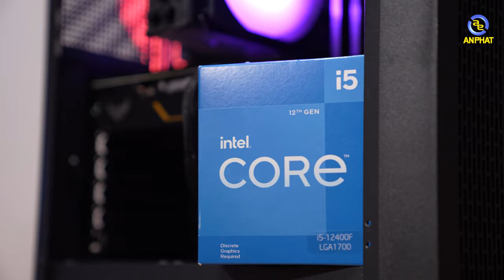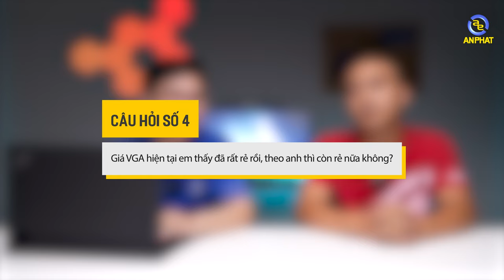Hỏi đáp #8: Có nên tin những thông số đo đạc trên mạng và ra kết luận vội vàng | An Phát Computer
0:00 Giới thiệu
0:11 Nguồn nóng quá có ảnh hưởng gì không ?
1:51 Chỉ số điện của Intel là gì ?
3:37 SSD giảm độ bền theo thời gian
5:11 Giá VGA liệu có giảm trong tương lai hay không ?
7:51 Lỗi quầng sáng trên màn hình LCD
9:41 CPU Gen 13 tiêu thụ tới 400W điện ?

✩ Showroom 1: 49 Thái Hà - Đống Đa - Hà Nội
✩ Showroom 2: 151 Lê Thanh Nghị - Hai Bà Trưng - Hà Nội
✩ Showroom 3: 63 Trần Thái Tông - Phường Dịch Vọng - Cầu Giấy - Hà Nội
★ Showroom 4: 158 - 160 Lý Thường Kiệt - Quận 10 - TPHCM
★ Showroom 5: 84T/14 Trần Đình Xu - P. Cô Giang - Q. 1 - TPHCM
★ Showroom 6:330-332 Võ Văn Tần, Phường 5, Q.3, TPHCM
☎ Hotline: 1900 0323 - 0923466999